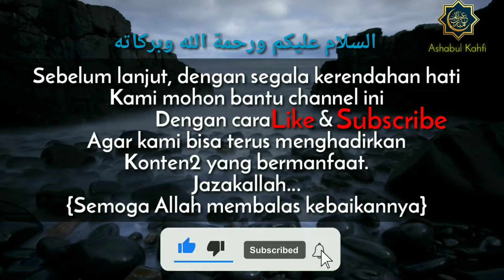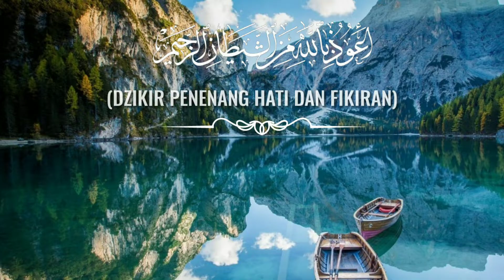Dzikir penenang pikiran dan permudah urusan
Dzikir penenang pikiran dan permudah urusan ini di baca atau di dengarkan setiap hari agar segala urusan  menjadi mudah dan menenangkan jiwa.